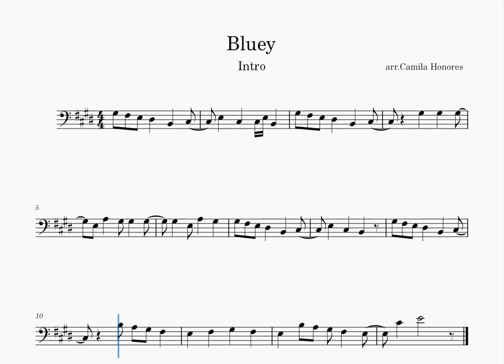Bluey Intro arr.Cello Solo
Hello! Here I Leave an arrangement of Bluey's theme
Thanks!

Hola! Aquí dejo un arreglo la intro de Bluey
¡Gracias !